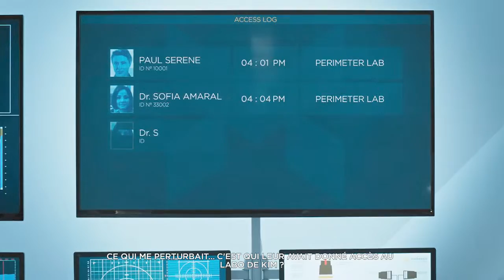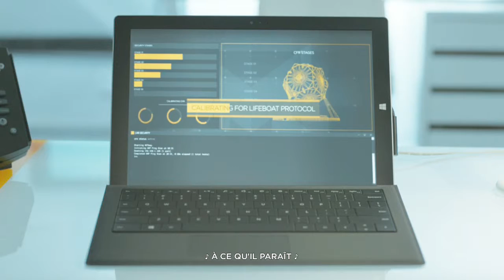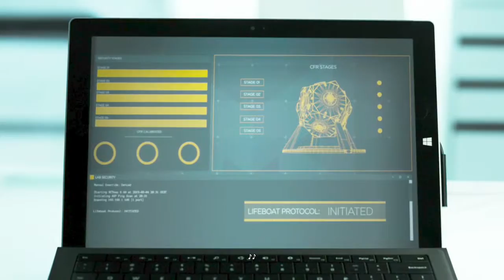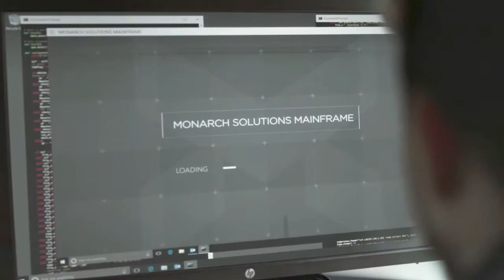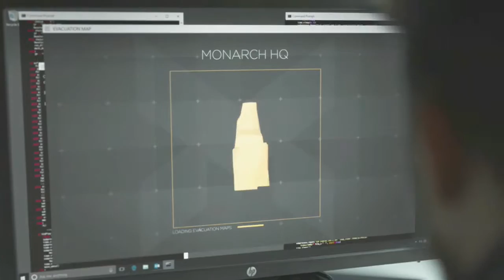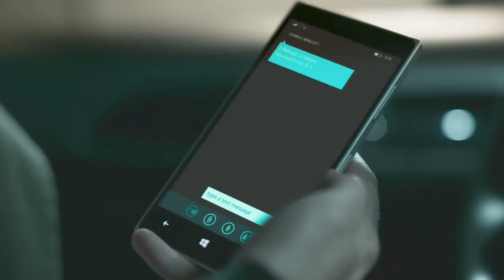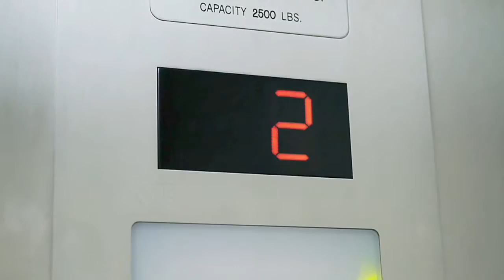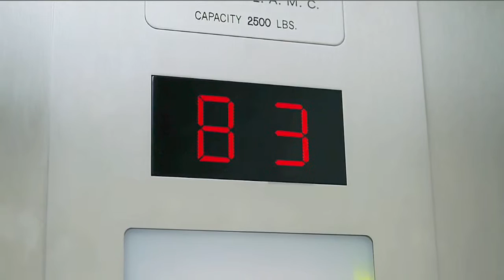Quantum Break - Acte 4 - Mini série - Lifeboat Protocol